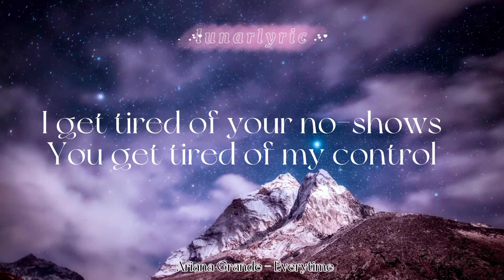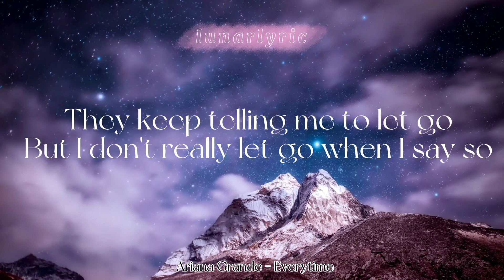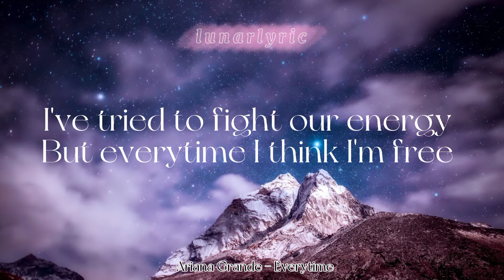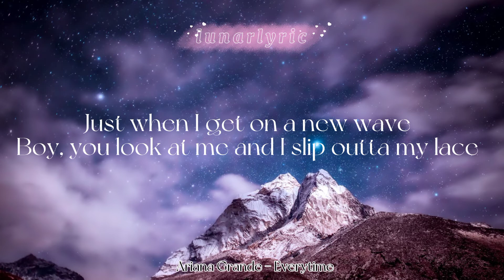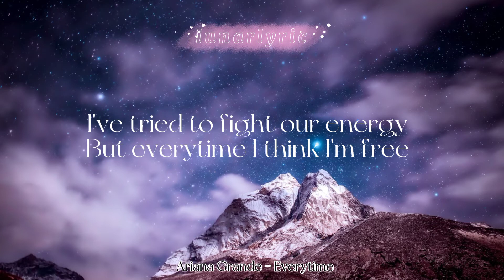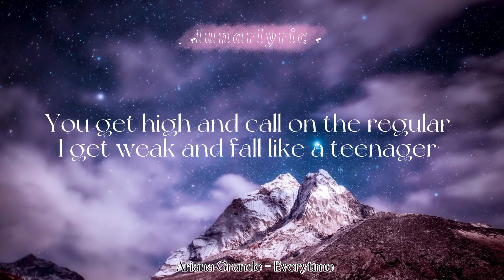Ariana Grande - Everytime (Lyrics)